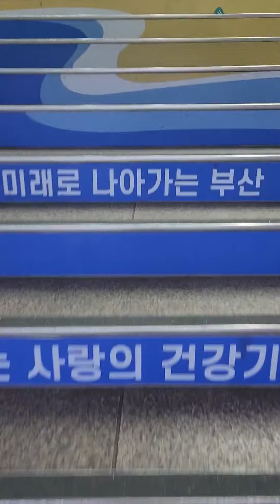부산역 그림 20230309